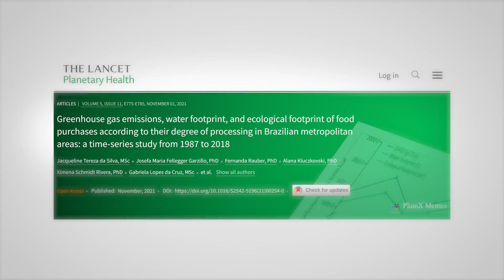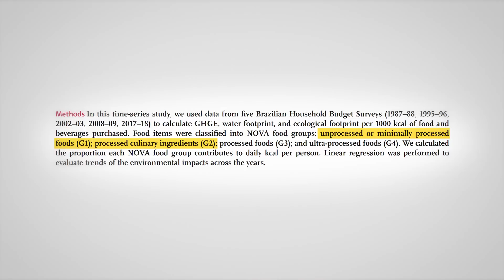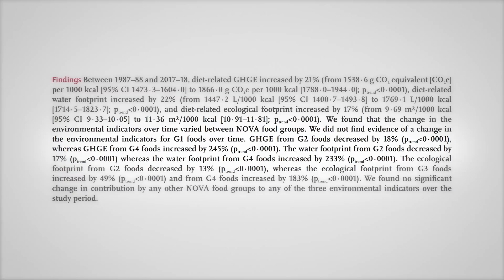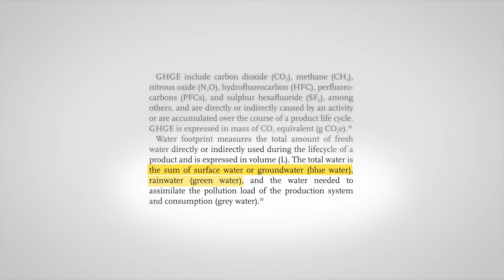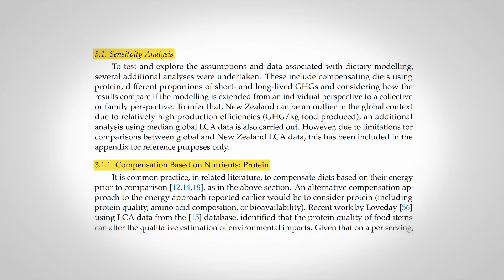Fossil fuels, not meat, are the key to climate change!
If we want to solve climate change, we need to focus on the most important contributors. And no, it isn't meat. One new study helps inform us that reducing CO2-producing fossil fuels is the more important long term solution. And another suggests ultra processed foods may be the more important food-related change. Here are the details!

Table of contents:
0:00 Introduction
1:02 Setup of the first study
2:32 Result and conclusion
5:11 Food with the highest contribution to GHG
7:01 Introduction to the second study
9:31 Result and conclusion
10:33 Meat-free is not the only solution for climate change